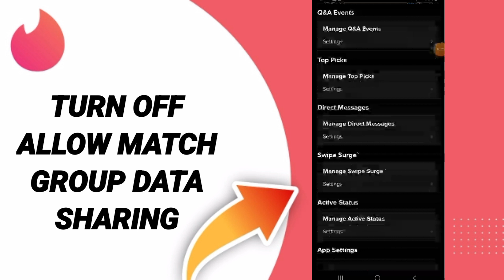How To Turn Off Allow Match Group Data Sharing On Tinder Dating App 2024